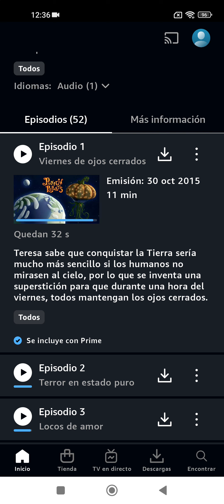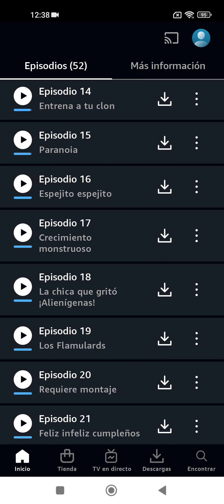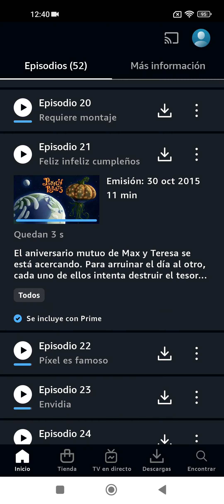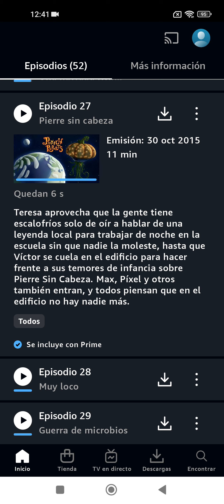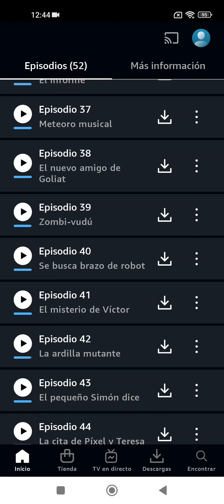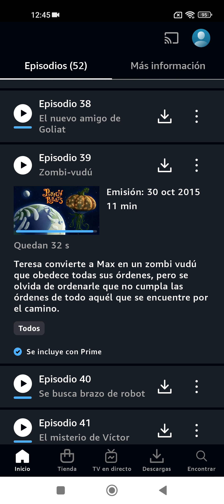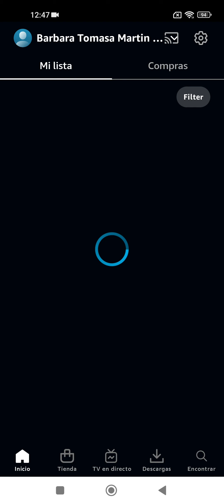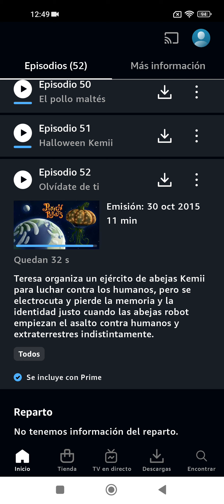Todos los episodios de Pumpkin Reports que no están en Youtube ( video para @margo_original2867 )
aunque el primer episodio está en Youtube solo en inglés y actualmente los demás capítulos se subirán y el primero ya está en castellano